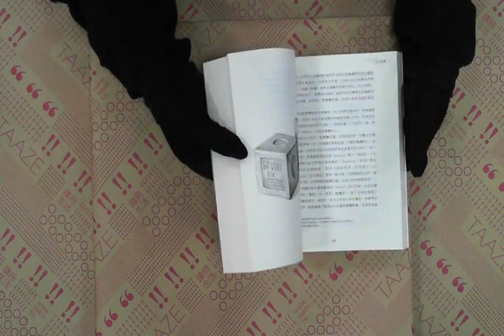TAAZE｜橄欖 二手書書況 9579748055